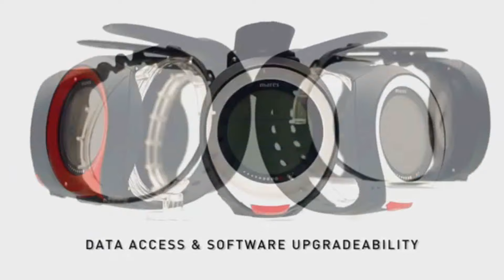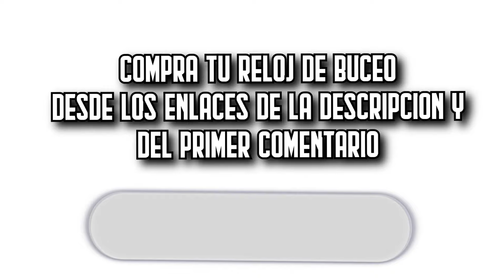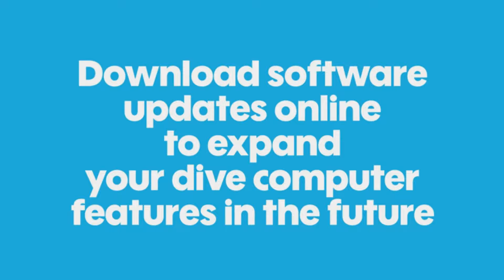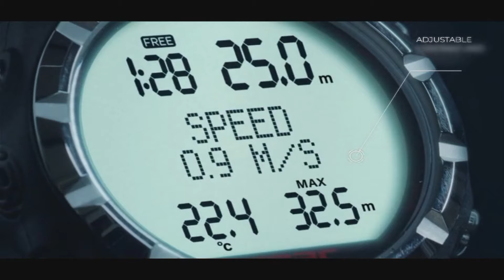🔥 Los 7 MEJORES Relojes de Buceo BUENOS y BARATOS de Amazon [2025]✅[Calidad/Precio] Profesionales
⬇️ Si estás buscando los mejores Relojes de buceo de Amazon, aquí encontrarás las más buenas, baratas y con una relación calidad precio increíble. ¡Echa un vistazo! 🛒

🔺 1. Suunto Dive Zoop Novo (Amazon)

🔺 2. Mares Puck Pro (Amazon)

🔺 3. CRESSI Leonardo Dive (Amazon)

🔺 4. SEAC Screen (Amazon)

🔺 5. CRESSI Donatello (Amazon)

🔺 6. Aqualung i330R (Amazon)

🔺 7. SEAC Ordenador de apnea (Amazon)

👉 Encuentra aquí los mejores ofertas en Relojes de buceo (Amazon)